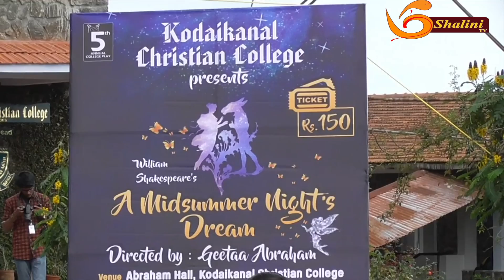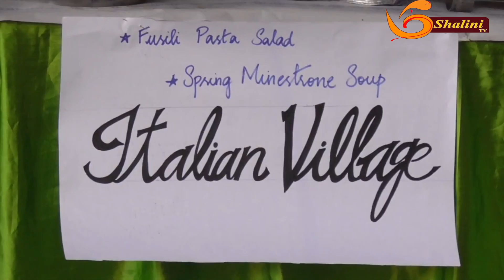NEWS|SEP 23 09 19 |Districts news